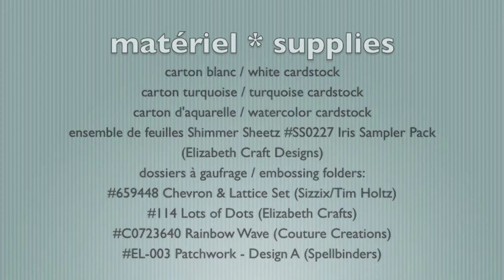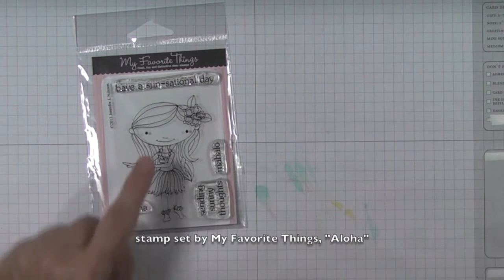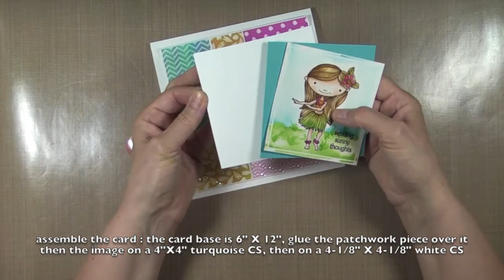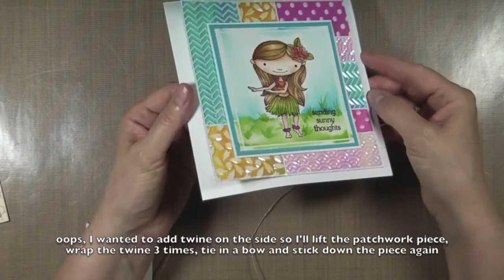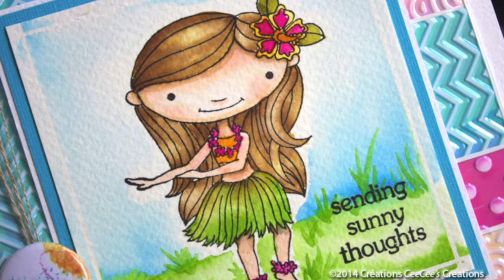Carte "sending sunny thoughts" Card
un arrière-plan composé de feuilles Shimmer Sheetz, gaufrées à sec, et une image de My Favorite Things.

patchwork background using embossed Shimmer Sheetz and a cute hula girl image from My Favorite Things.